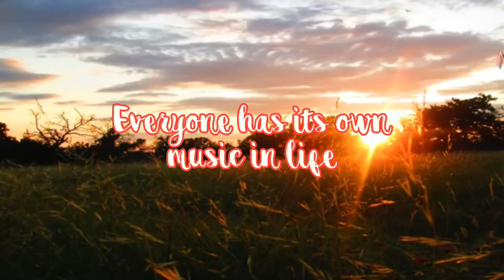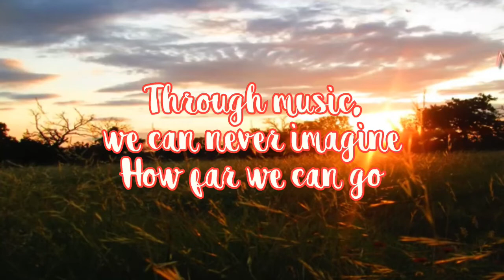BeyondMusic RB - Algorithmic Boost Request - 500000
I've made this video to inspire others in such a way that through music, we can be able to unlock the possibilities of having a happy life. Living in a different  environment, stress are inevitable and we must learn to handle it.Just listen to the music of your life and go beyond with it.Something awaits for you.

Background music is being taken from the Vlogstar apps, it is probably a non-copyrighted music.Music untitled "Resplendent"

Artist: Geoplex
Song: resplendent

if you want to download a Vlogstar apps, you access it to the Play store or App Store ,it depends on what mobile you used.It is available on android and iOs.